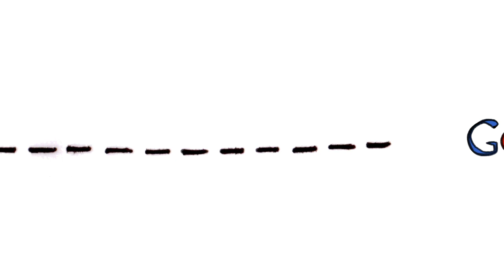Introducción a la Red de Display de Google (HN)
La tecnología de orientación y las herramientas de optimización de la Red de Display de Google le permiten mostrar anuncios relevantes a su público objetivo en la red de Google y millones de sitios de nuestros partners.